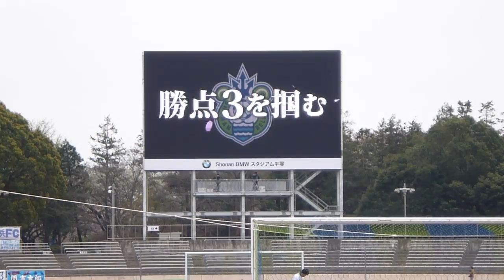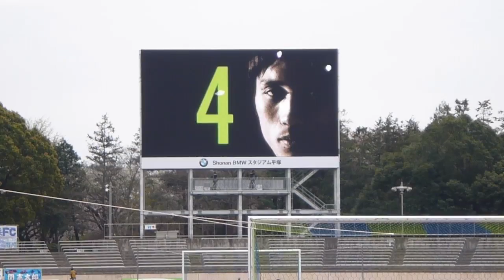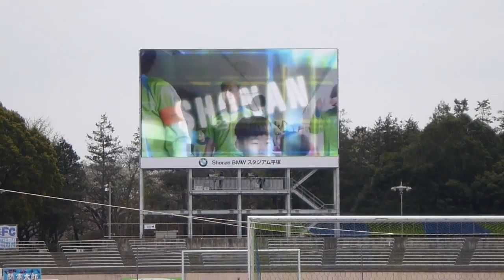J2第8節ベルマーレvs横浜FC プレゲーム映像(煽ﾘ映像) ビジョン映像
2012/04/15　J2第8節湘南ベルマーレvs横浜FC(Shonan BMW スタジアム平塚)は３－２で勝利！！試合開始前、選手入場直前の「プレゲーム映像（煽り映像）」です。湘南乃風の「Electric BOMB」「SHOW TIME」をBGMに採用しています。